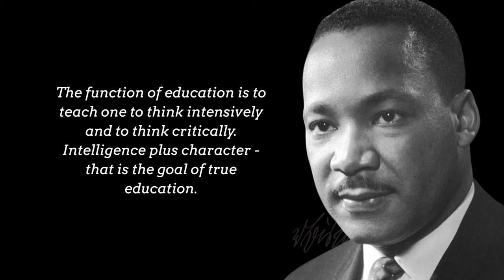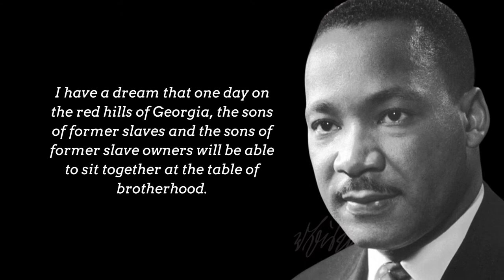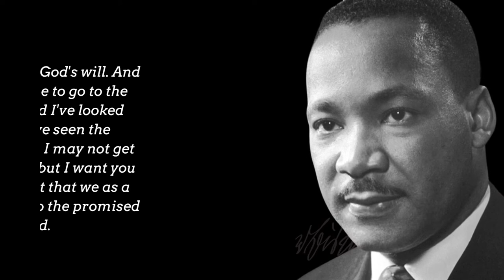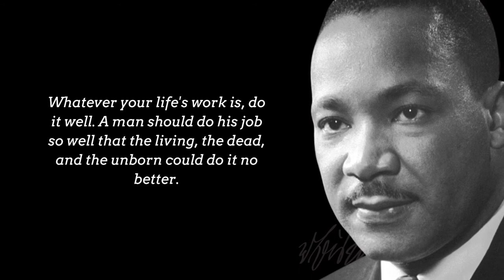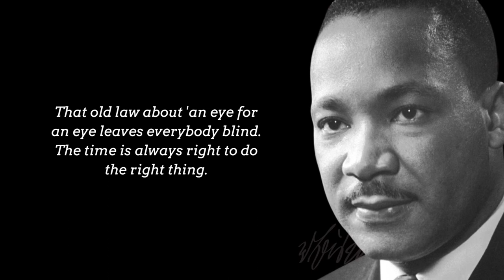Martin Luther King - Life-Changing Quotes, Words of Wisdom | Wise Quotes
Martin Luther King Jr. was an American Baptist minister and activist who rose to prominence as the civil rights movement's most visible spokesman and leader from 1955 until his assassination in 1968. King, the son of early civil rights activist and minister Martin Luther King Sr., was an African American church leader. He advanced civil rights for people of colour in the United States through nonviolence and civil disobedience. He led targeted, nonviolent resistance against Jim Crow laws and other forms of discrimination, inspired by his Christian beliefs and Mahatma Gandhi's nonviolent activism.

Quotes have helped me through some of the most challenging times in my life, such as dealing with guidance, reflection, and inner peace. Quotes speak to my heart and soul, inspiring me whenever I feel down. To spread joy and motivation, I frequently send daily quotes to friends and family. I believe that small acts of kindness can have a significant impact. I want to tell everyone that life is a process, and we are all on our journey to find our place. Having quotes has reminded me to appreciate the simplicity of each day.

I'm grateful to share wise words from various enlightened beings in these quotes, which contain messages that light our inner spirit. I believe we are all here on earth to serve a divine purpose, and I genuinely believe that by spreading the joy of quotes, I am assisting others in need.